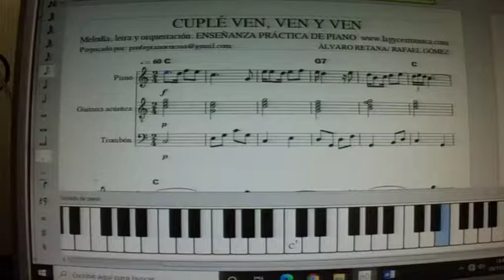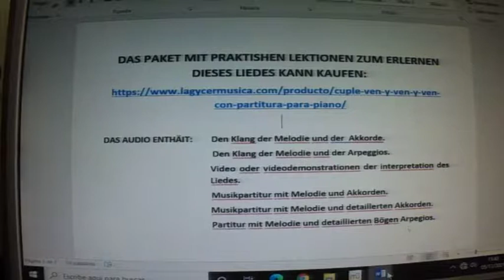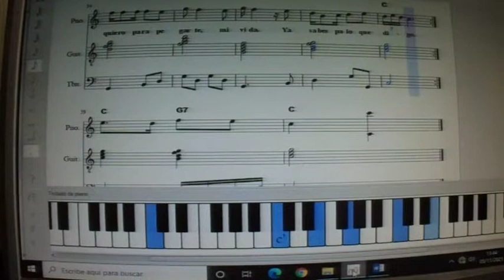CUPLÉ VEN, Y VEN Y VEN, con partitura para piano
CUPLÉ: VEN, Y VEN, Y VEN, cuya lección para aprender a tocar esta melodía ya se puede adquirir en el siguiente enlace
CURSO DE PIANO ONLINE. Vídeo efectuado para que mis ALUMNOS DE PIANO ONLINE encuentren una buena ayuda a la hora de estudiar e interpretar esta pieza musical. Canal especializado en la “VENTA” DE CLASES PRÁCTICAS  para aprender a tocar el piano de forma amena, rápida, práctica, facilitada, eficaz y moderna, a partir de melodías concretas y con todos los recursos a disposición del alumno. El alumno que compra cualquiera de las clases que están a la venta, se encuentra como si tuviera el profesor de piano en su casa, debido a la gran cantidad de documentación que se le entrega: varias partituras, varios audios y varios vídeos, todo éllo relativo a la melodía objeto de estudio. Los audios y vídeos, al principio, sirven para solucionar las dudas que se le presentan al alumno. Y más tarde, para hacerse un auto examen y comprobar la eficacia del estudio efectuado.